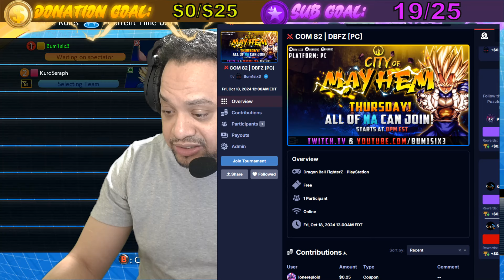DBFZ | COM 82 | Kuro Seraph vs RockMF LFS | THE END OF THE CHAOS + HIKARI GOT DQ IN GFS!!!